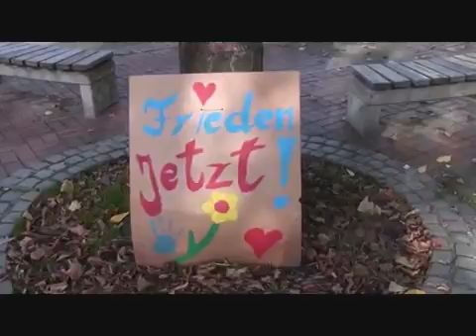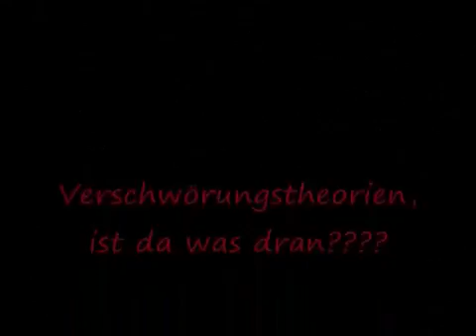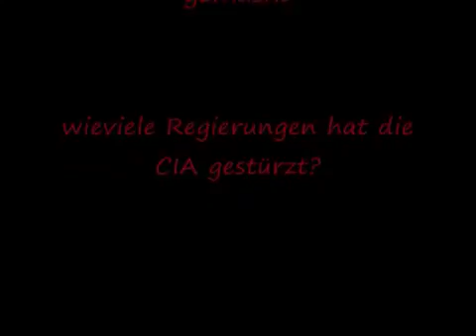Die Bandbreite Rendsburg Die Wahrheit Friedensmahnwache